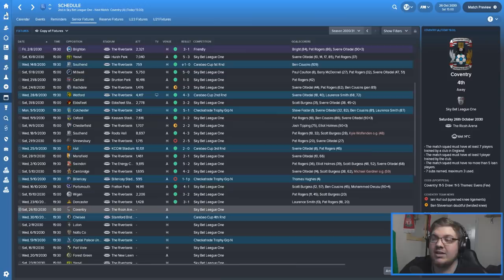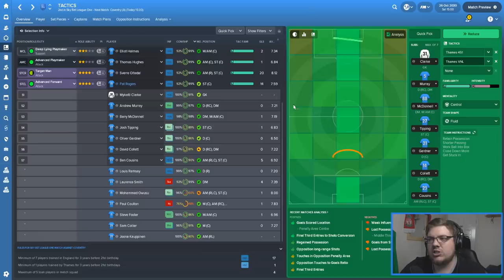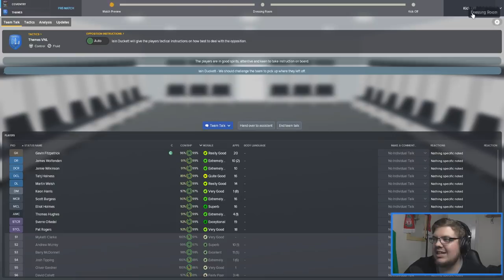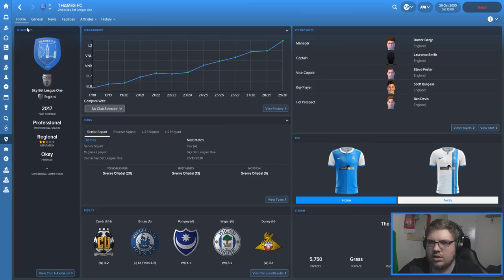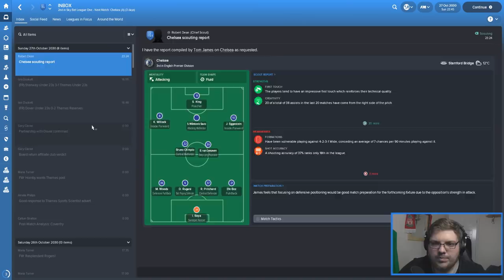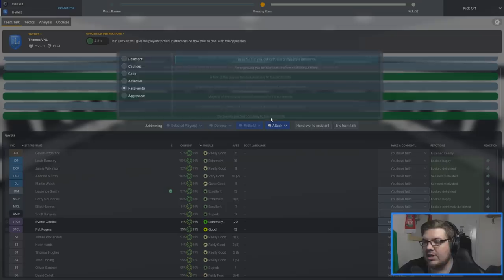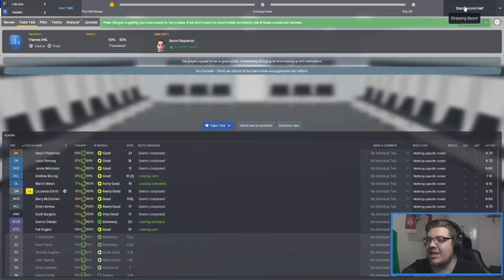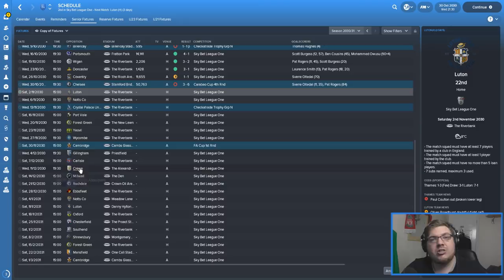THAMES FC | EPISODE 100 | CHELSEA FC | FOOTBALL MANAGER 2018